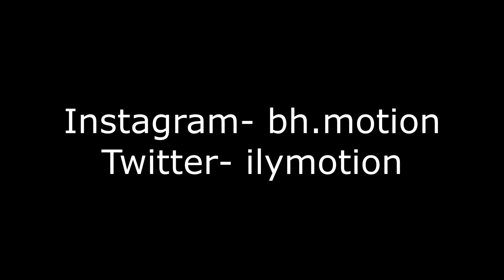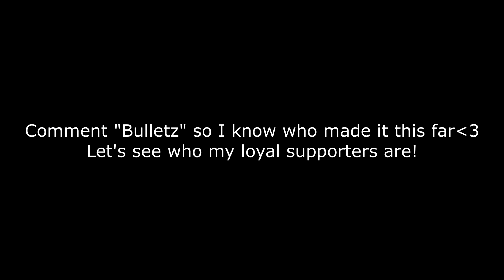This Fake BH Member Challenged me to a 1v1...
Support a creator code- BHMOTION